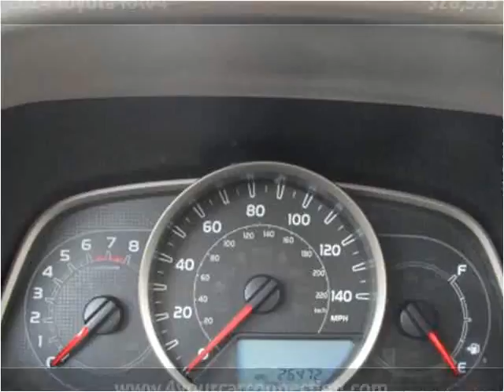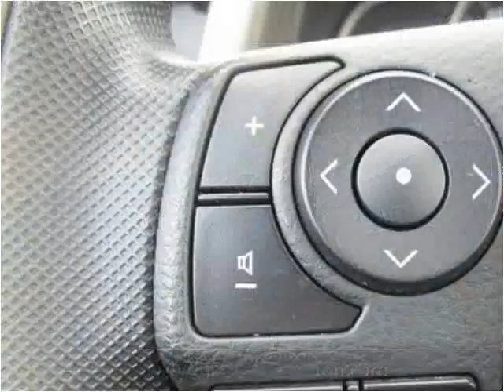youtube video #-y1Mc4TuVKE